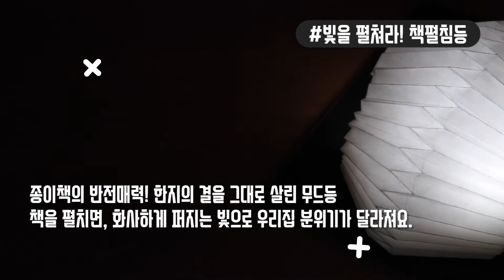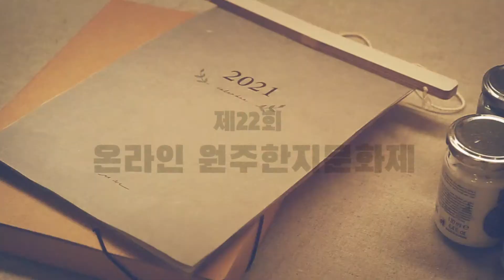빛을 펼쳐라 책펼침등ver.2